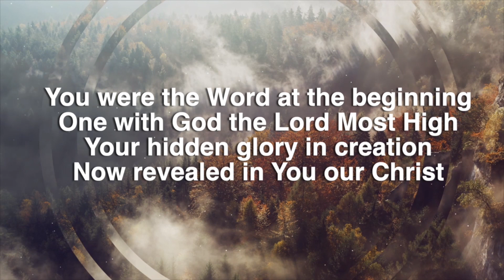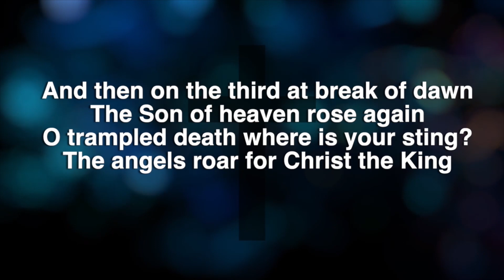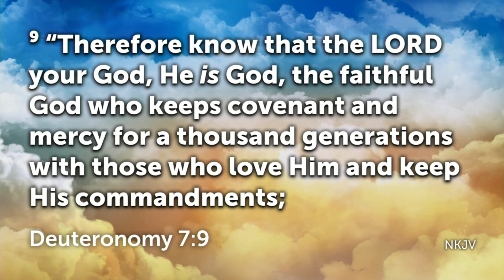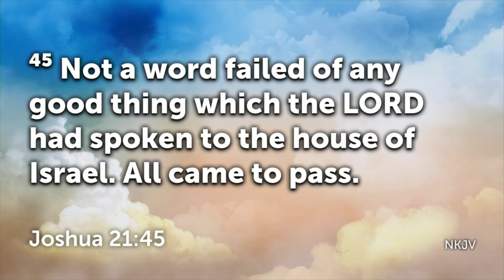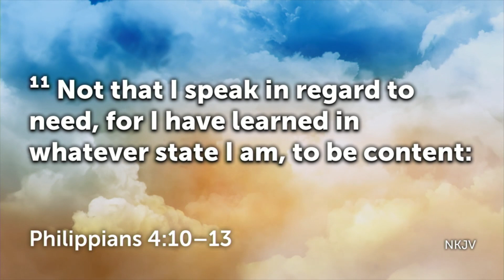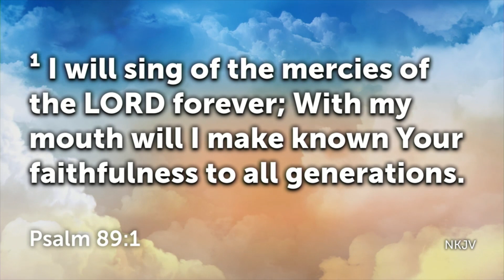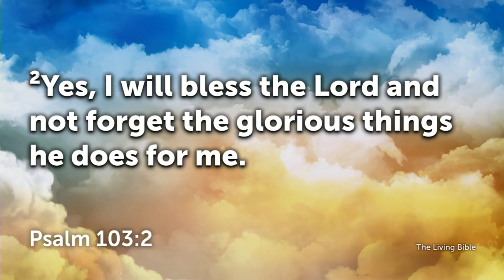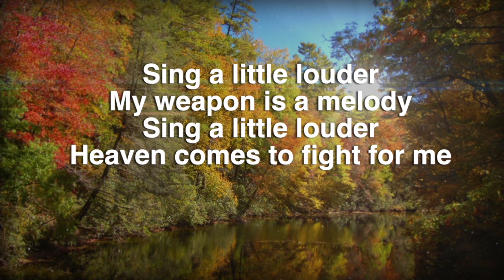The Faithfulness of God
The Faithfulness of God by Pastor Dennis Greenidge